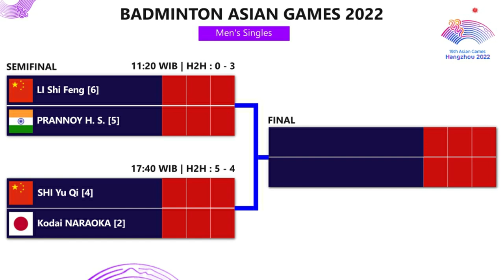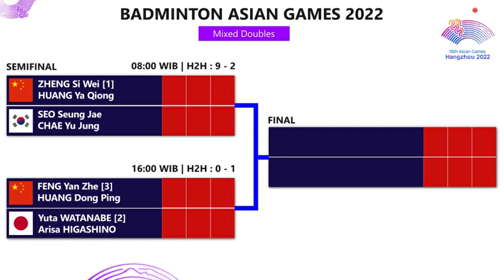Draw & Jadwal Semifinal Badminton Asian Games 2022 Perorangan. Besok Jam 8 Pagi Live Inews TV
Draw & Jadwal Semifinal Badminton Asian Games 2022 Nomor Perorangan. Besok Pukul 08:00 WIB Live Inews TV